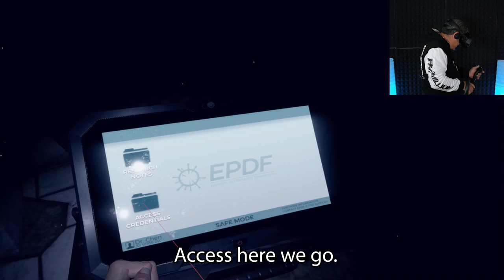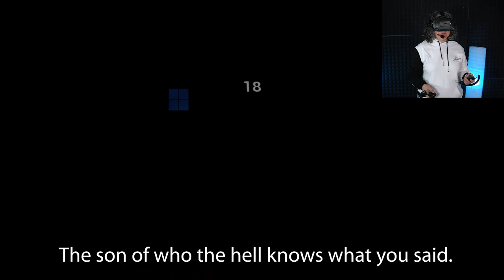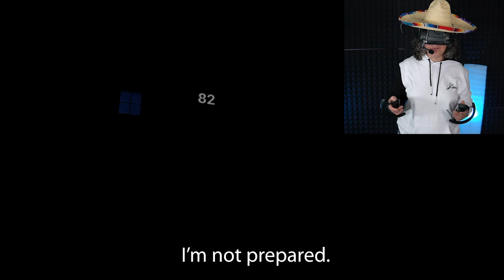Mexican Parents play VR Horror 2 [FNAF] [Exorcist]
Mom is playing FNAF
Dad plays Exorcist